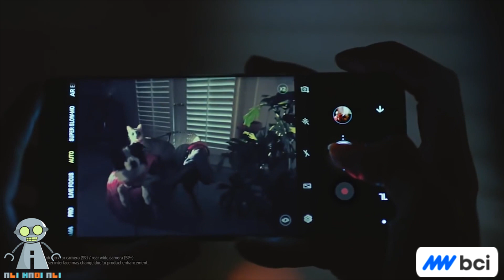احجز الان Galaxy S9 واحصل على هدية قيمة من BCI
يمكنكم الحجز المسبق على الهاتفين في معارض شركة BCI الوكيل الرسمي  لهواتف سامسونج في العراق
تستمر فترة  الحجز المسبق حتى تاريخ 22/3/2018
S9 و S9+  رح يتوفرون بنسخة دبل سيم كارت فقط
الألوان المتوفرة من خلال الحجز المسبق هي الاسود – فضي التيتانيوم – البنفسجي
هدية الحجز المسبق على هواتف غالاكسي S9  او  S9+  هي  شاشة سامسونج LED  32  بوصة
سعر الاجهزة هو
 S9  : 749$
S9+ : 899$
كلشي تحتاجونه للحجز  نسخة عن الجنسية او اجازة السوق
الحجز متوفر من خلال معارض شركة BCI   الوكيل الرسمي لهواتف سامسونج في العراق
عناوين صالات العرض ونقاط بيع BCI  :
بغداد – زيونة – شارع الربيعي
بغداد - مول المنصور بالطابق الأرضي
كربلاء - شارع النقيب
البصرة - شارع الجزائر
البصرة - مول التايمز سكوير
أربيل - شارع الإسكان

اذا عدكم اي استفسار عن الحجز المسبق حطوها بكومنت ورح جاوبكم عنها او تقدرون تراسلون الصفحة الرسمية لشركة bci